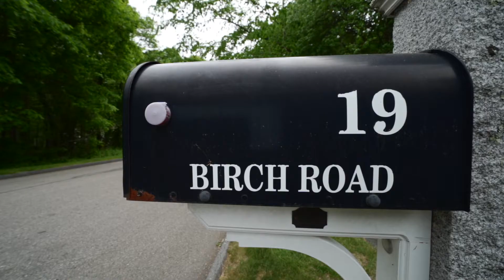19 Birch Road, Medfield, MA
Welcome to DELA PARK ACRES located in the delightful Town of Medfield. Nestled on a .96 acre lot with manicured mature landscaping you will find this center entrance Colonial with fabulous curb appeal. The grand foyer with double banisters and a turned stairway flows into the formal dining & living rooms showcasing gleaming hardwood flooring & a classic stone & wood millwork fireplace. Wait till you see this super spacious gourmet kitchen with an outstanding entertaining size island & separate dining area. Access is off the kitchen to a screened-in porch for seasonal use & steps to the private rear yard.The great room with cathedral ceilings makes this the perfect home to enjoy with family & friends.4 bedrooms on the 2nd level. Check out the hand painted Winnie-the-Pooh room. Bonuses:1st floor laundry room, walk-up attic for easy storage or future potential living area, oversized two car garage with grade level access to recreation & media room w/1/2 bath, town water/town sewer, c-air.